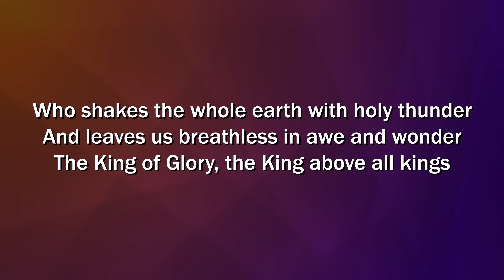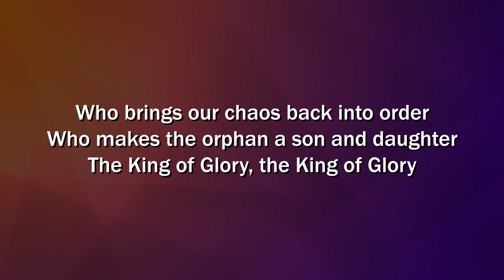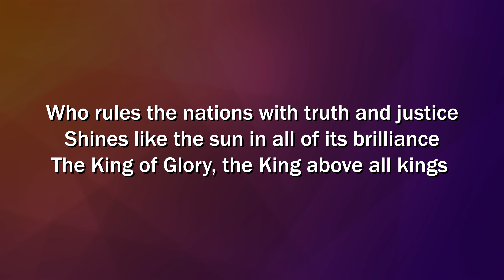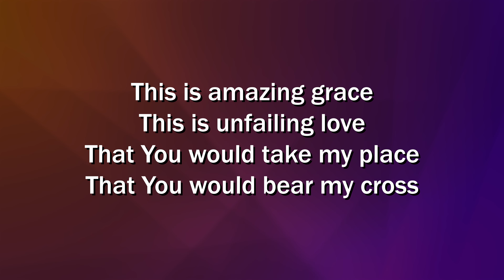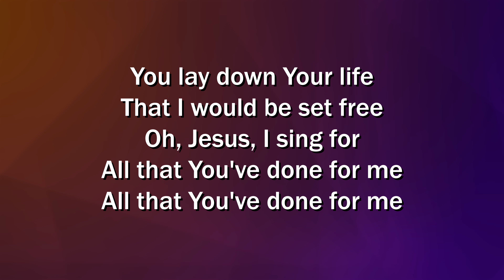This Is Amazing Grace (Lyrics Video) - Phil Wickham - Worship Sing-along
Songwriters: Jeremy Riddle / Josh Farro / Phil Wickham

You lay down Your life

Who makes the orphan a son and daughter